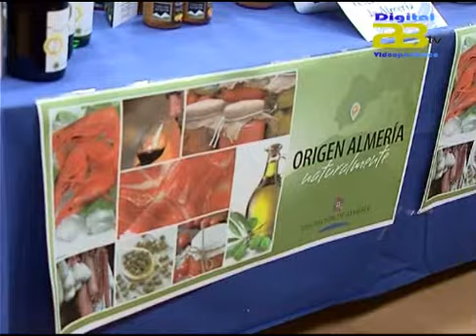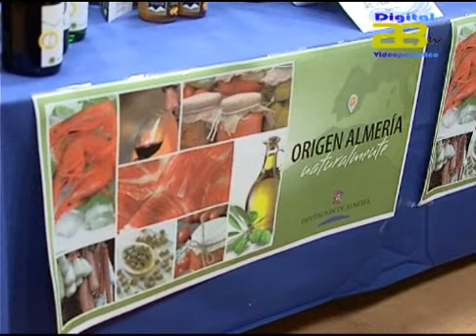Almería Noticias Digital 28 TV - Diputación sorprende en 'Andalucía Sabor' con productos de Almería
Liria preside la exhibición de Cocina en Vivo y asegura que las 11 empresas que han acudido a la feria bajo el paraguas de la Institución mantendrán durante la feria 200 contactos comerciales